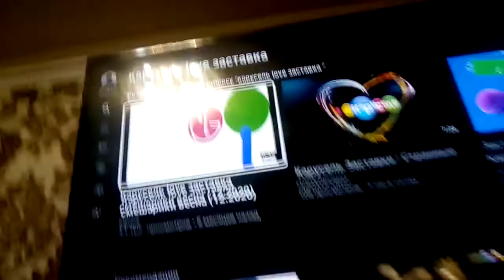5 апреля 2021 г.(5)